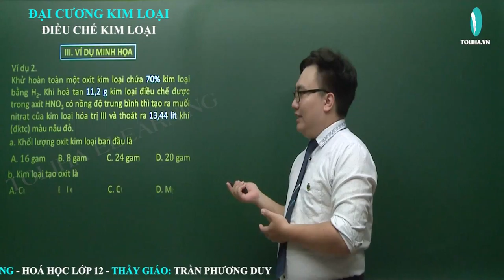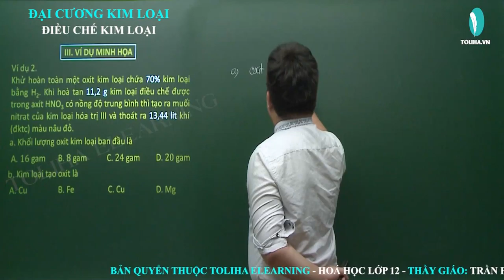Phương pháp điều chế kim loại - Đại cương kim loại - Hóa Vô Cơ 12 (ví dụ)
Phương pháp điều chế kim loại
Học trực tuyến đầy đủ bài giảng, bài luyện tập tại:

KHÓA HỌC: HÓA VÔ CƠ 12 - THẦY TRẦN PHƯƠNG DUY sẽ giúp học nắm chắc lý thuyết, phương pháp làm bài theo từng chương, từng bài từ cơ bản đến nâng cao rất cụ thể.

Phương pháp điều chế kim loại (ví dụ)
Đại cương kim loại
Hóa 12

Phương pháp điều chế kim loại - Đại cương kim loại - Hóa Vô Cơ 12